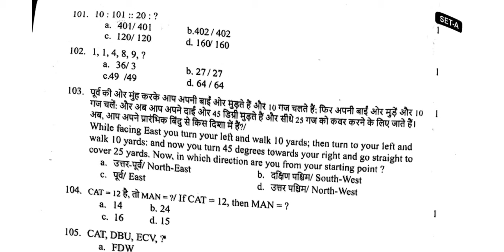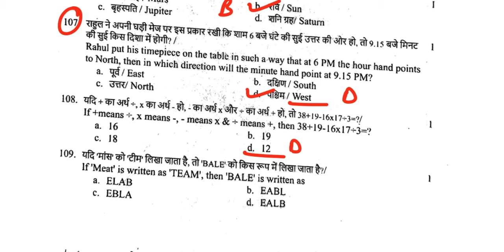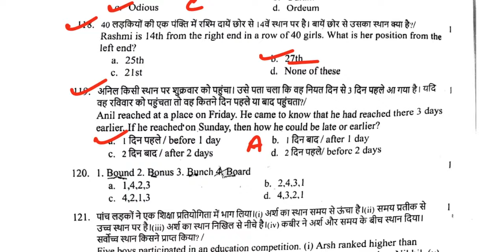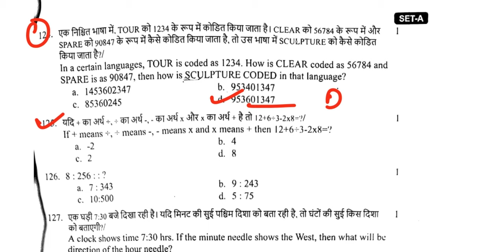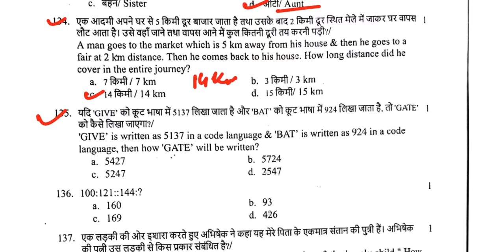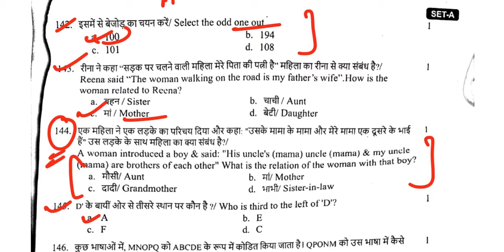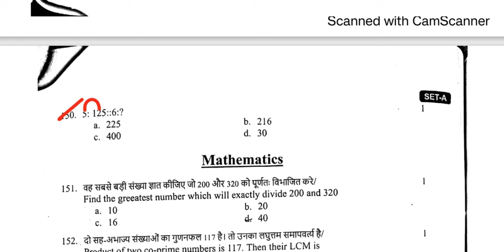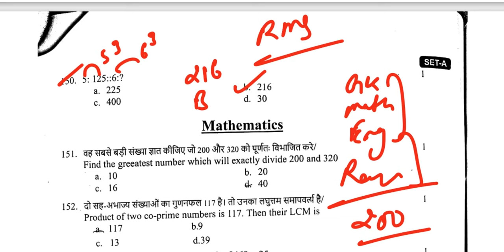RMS REASONING ANSWER KEY 17 Dec. 2023 || rms2023 RMS CET EXAM 2023 || SAINIK